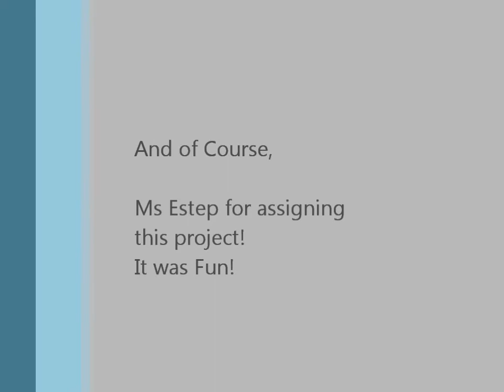The Epic Building of the Parabola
This was a school project in PreCalc, Dedicated to you, Ms. Estep!